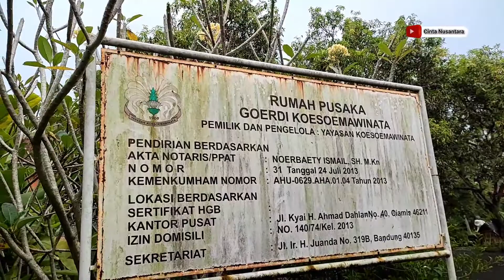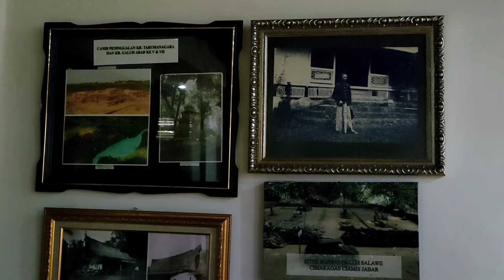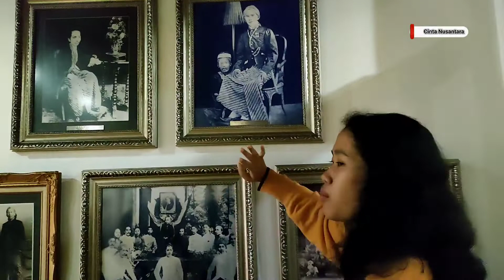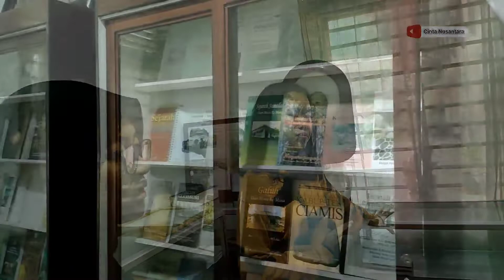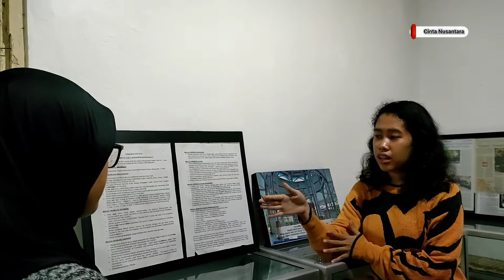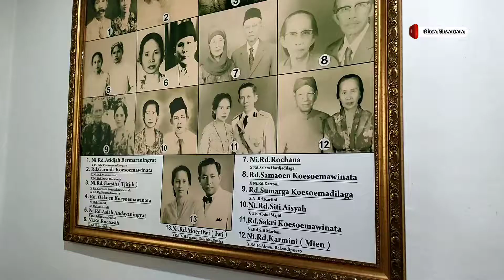Keraton Selagangga || Kalian warga Ciamis gak tau tempat ini ? Keterlaluan !!!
Hallo temen temen terimakasih sudah mengklik video ini yaa

Jangan lupa tinggalkan uang parkir untuk kami berupa like nya yaa

Dan tinggalkan komentar dibawah untuk kritik dan saran.